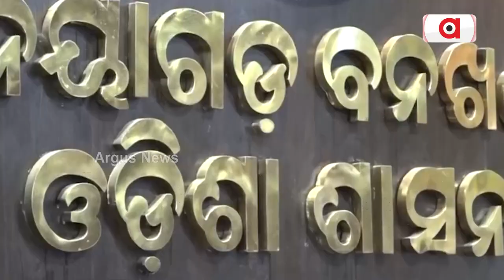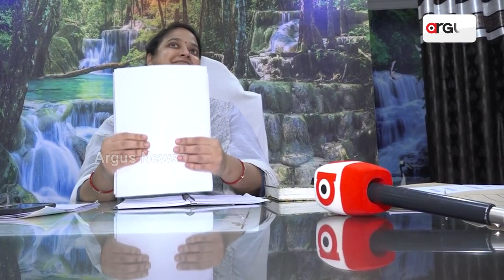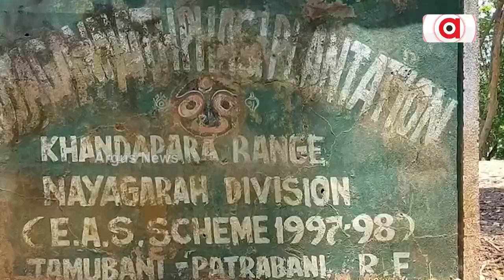Rath Yatra: Shortage Of Woods Used For Chariot Construction Worries Nayagarh Residents